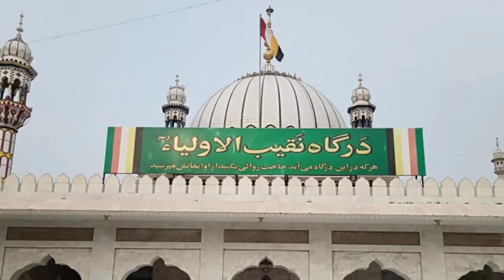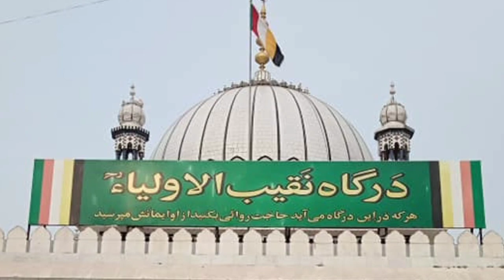Karamat e Khawaja Hasan Sarkar | Sultanul Auliya | Bhainsory Shareef | Sufism | Hasni Network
About This Video :
Dosto Is Video Me Main Huzur Sultanul Auliya Hazrat Khawaja Sufi Mohammad Hasan Shah Al Maroof Dada Miyan Khawaja Hasan Sarkar Ki Karamat Ka Waqya Lekar Aaya hu ye Karamate Khawaja Hasan Sarka Apko Bahut Pasand Ayegi Video Agar Achi Lage to ise Like Share Aur Hamare Hasni Network YouTube Channel Ko Subscribe Jarur karen.

1. Khawaja hasan Sarkar
2. Sultanul Auliya
3. Hazrat Khawaja Sufi Mohammad Hasan Shah
4. Murshid Nagar Bhainsory Sharif
5. Karamat e Khawaja Hasan Sarkar
6. Sufi
7. Auliya Allah
8. sufism In Islam
9. Islamic Videos
10. khawaja hsan piya